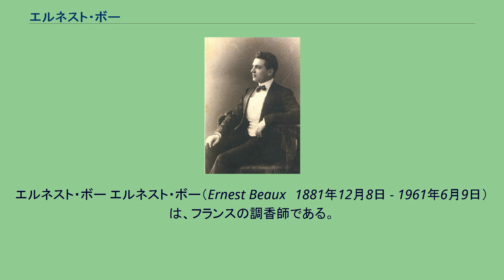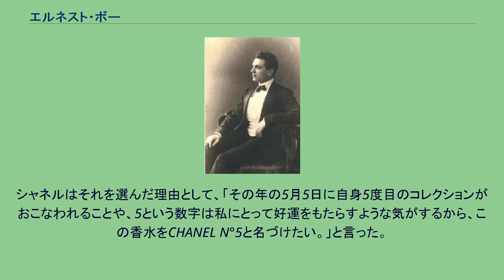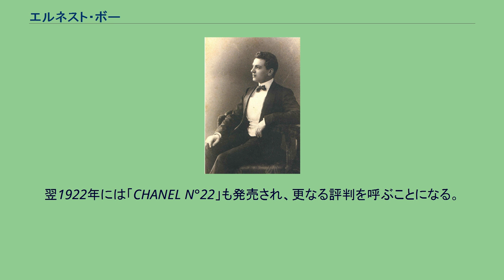エルネスト・ボー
ココ・シャネル
エルネスト・ボー エルネスト・ボー（Ernest Beaux　1881年12月8日 - 1961年6月9日）は、フランスの調香師である。
1921年にシャネルから発売され、現在まで発売され続ける香水「シャネルNo.5」の調香師としてその名を知られている。
1881年、ロシア・モスクワにてフランス人調香師、エドゥアール・ボーの子として生まれる。
当時のロシアはブルボン朝の影響のもと、フランス文化が定着しており、フランスとロシアとの合同資本により設立された、ロシア最大の化学企業・化粧品製造企業、アルフォン・ラレー社に石鹸研究室の助手として入社する。
その後同社の研究所で、調香の修練を重ねる。
一時徴兵により、1900年にロシアを離れ、故国フランスで2年間の兵役に就くも、1902年にはアルフォン・ラレー社へ戻り、調香の腕を買われて、香水の開発に携わることになると共に、1912年には、最初の香水として、1812年のナポレオンによるロシア遠征におけるボロジノの戦いから100周年を記念して、「ブーケ・ド・ナポレオン」を発売。
さらに同年当時のロマノフ朝誕生300年を記念してつくられた「ブーケ・ド・キャサリン」をそれぞれアルフォン・ラレー社より発売する。
同年第一次世界大戦の勃発に伴い、ボーは再びロシアを離れ、故国フランスに従軍し、北欧に駐屯する。
ここでの駐屯は様々な植物・花がもたらす幻想的な香り、そしてアルフォン・ラレー社で会得したアルデヒドの開発で、ボーの調香技術に大きな影響を与えることになる。
第一次世界大戦後、アルフォン・ラレー社は1917年にロシア革命の勃発により解体され、残っていたフランス人従業員はフランスに帰国し、1919年にラ・ボッカに研究所を設立する。
ボーもフランスに帰国後、この研究所にて職を得ると共に、アルデヒドの実験を再開する。
そしてこの過程の中でアルデヒドを元に、長期的に持続する香りを1919年から1920年にかけて開発する。
この2つのフレグランスが、のちの「シャネルNo.5」と「シャネルNo.22」の原型となる。
1914年にパリに店を開いたココ・シャネルは、オートクチュールで香水を販売するアイデアを思いつく。
これまでとは違う単一型の香りではなく、新たなるフレグランスの販売を望んでいたシャネルは、当時シャネルの恋人であったロシア人貴族・ドミトリー・パブロヴィッチ大公により、ボーを紹介されることになる。
ボーはこれまでにつくりあげた創作品の内、N°1からN°15、N°20からN°24の番号がふられた10本の瓶を試作品として、シャネルのもとに届けた。
シャネルはその中から5番目の香りを選ぶ。
シャネルはそれを選んだ理由として、「その年の5月5日に自身5度目のコレクションがおこなわれることや、5という数字は私にとって好運をもたらすような気がするから、この香水をCHANEL N°5と名づけたい。」と言った。
こうして現在まで発売され続ける「CHANEL N°5」は誕生する。
発売された当初は知名度こそ低かったものの、のちにシャネルの知人で、香水販売会社を設立するユダヤ人実業家、ポール・ヴェルテメールとピエール・ヴェルテメールによる、ヴェルテメール兄弟の手を通じ、シャネルが名義料を受け取る方式で販売され、現在まで発売され続ける香水としてその名を知られるようになる。
翌1922年には「CHANEL N°22」も発売され、更なる評判を呼ぶことになる。
その後も1925年には、同じくシャネルから発売された「Gardénia」や、1929年にはシャネルと前出のウェルテメール兄弟により設立されたシャネル・ブルジョワから発売された「Soir Paris」などのフレグランスを開発し、評判を呼んだ。
1961年6月9日、パリのアパートメントで死去。